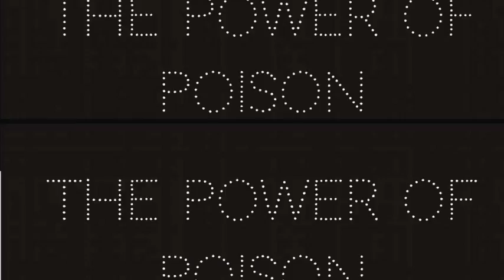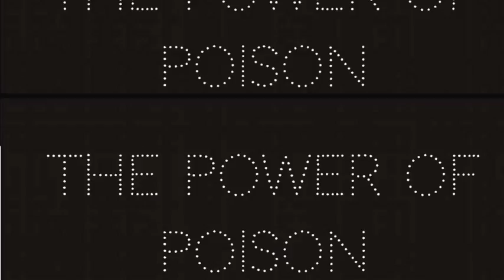The power of poison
Champagne the album

La música, aparte de entretenimiento, es una forma de comunicarse con los demás, y los diferentes géneros serían como las claves secretas con las cuales las personas se conectan formando así sus grupos sociales. Estando con amigos o familiares en reuniones, se identifican unos con otros por la música, incluso ésta influye en estados de ánimo y hasta puede anular la timidez. Se trata de una cuestión emocional. Y estando sólo escuchando música, uno se transporta a lugares y tiempos recordando a las personas. Con el baile se crea también una comunicación a través del lenguaje corporal.
La electrónica es el medio de comunicación que hemos escogido por su calidez, por ser un estilo que se escucha y pareciera que se tiene contacto directo con el poder de la música.